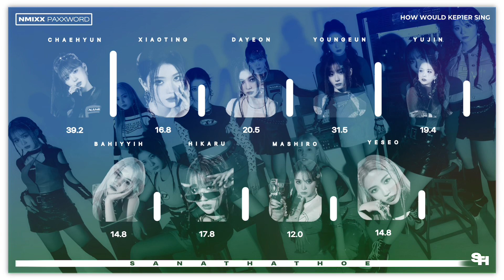How would Kep1er sing ‘PAXXWORD’ by NMIXX // SANATHATHOE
new bside layout!! hope u guys like it

i’m planning to do the whole expergo album

my layout is original, so please don’t copy it or give me credits if you do!!

edit time: 2hr 10min

line distribution acc (where i post vertical videos!)

 thanks again! have a nice day
- sanathathoe